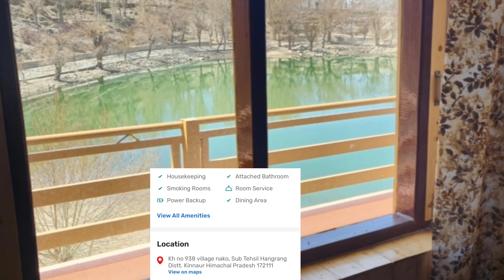नाको|BEST BUDGET HOTEL IN NAKO BEST COUPLE HOTEL IN NAKO UNDER 1000